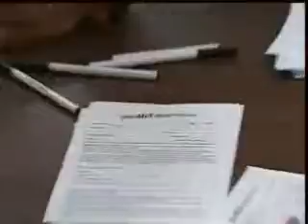Teens Find Friday Night Fun In "The Mix"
Teens enjoy a night of fun with this re-mixed summer entertainment program.